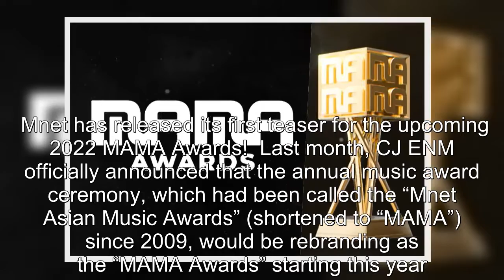Watch: 2022 MAMA Awards Unveils 1st Teaser After Rebranding